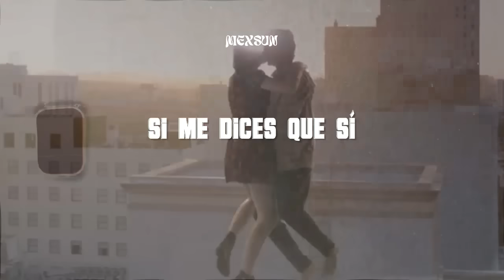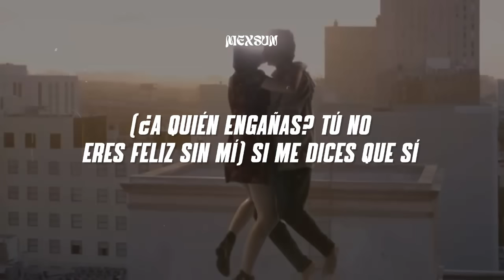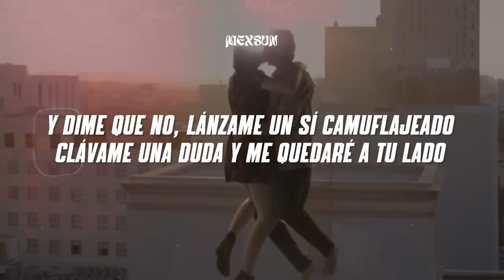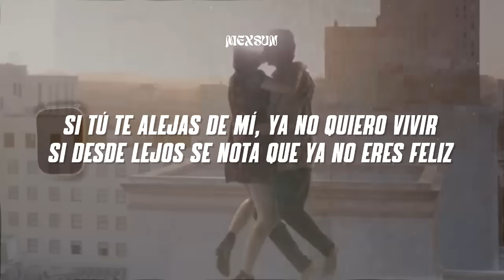Reik, Farruko, Camilo - Si Me Dices Que Sí (Letra)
📝 Letra/ Lyrics:

¿qué pasa si te digo, que yo no te he olvidado?
Que no aprendí a vivir sin ti (reik)
¿qué pasa si está noche jugamos al pasado?
Para curar la cicatriz (camilo)
¿qué no daría por besar tu cuello?
¿qué no daría por oler tu pelo?
Mientras te me duermes en el pecho
daría todo por volver el tiempo (wo-oh)
es así, si yo no tengo tus besos
yo me puedo morir (wa yo', wa yey)
si tú te alejas de mí, ya no quiero vivir
si desde lejos se nota que ya no eres feliz (uh, oh)
yo dejo todo por ti, si me dices que sí
(¿a quién engañas? Tú no eres feliz sin mí) (lara mercy gang)
si me dices que sí (¿a quién engañas? Tú no eres feliz sin mí), (farru)
tu boca se acuerda de mí si la toco
mi mente no olvida y mi cuerpo tampoco
tú me enseñaste a amarte
pero nunca a olvidarte
dime qué voy a hacer
para que tú te quedes aquí (eh, eh, dime qué hago)
si no eres tú, no es nadie (wu, oh, uh, oh)
y es así (y es así) si yo no tengo tus besos
yo me puedo morir (si no estás, me muero)
si tú te alejas de mí, ya no quiero vivir (ya no quiero vivir)
si desde lejos se nota que ya no eres feliz
si me dices que sí (¿a quién engañas? Tú no eres feliz sin mí) wuo, oh
si me dices que sí, te compro richard mille
te regalo una casa ahí en beverly hills
pa' vivi' no' la movie flow nicki meekmilly
como la serie del patrón somo' el topo y el chili
inseparables, cómplices apasionados en placer
si te lograra convencer pa' que volvieras otra vez
y dime que no, lánzame un sí camuflajeado
clávame una duda y me quedaré a tu lado
daría todo por volver el tiempo (¡farru!)
y es así, si yo no tengo tus besos
yo me puedo morir (wai oh, wah yeh)
si desde lejos se nota que ya no eres feliz (wuo)
(¿a quién engañas? Tú no eres feliz sin mí) si me dices que sí
ye-yeh-yeh, eh, eh, si me dices que sí
¿a quién engañas? Tú no eres feliz sin mí, wuo
daría todo por volver el tiempo